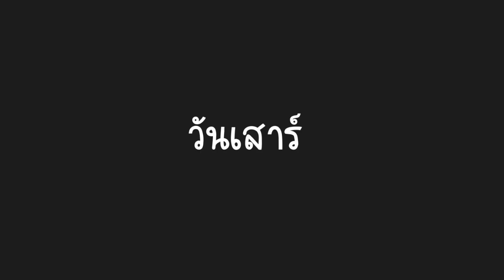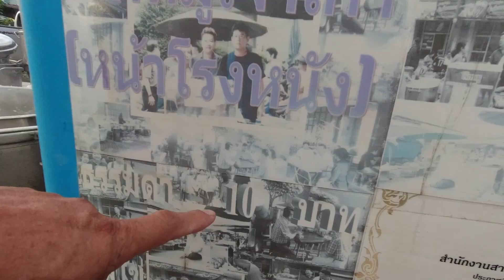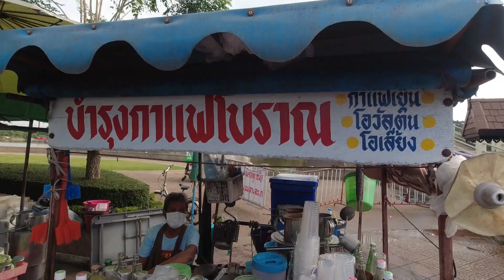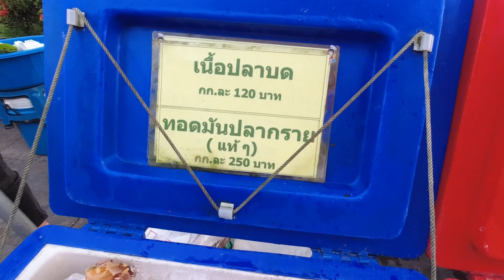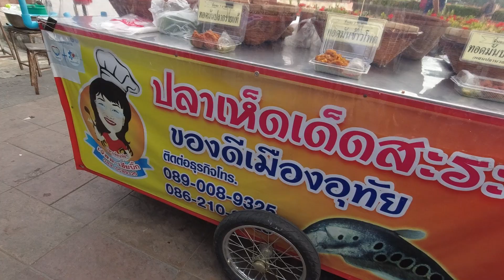เที่ยวอุทัยธานี เดินตลาดเช้า ริมแม่น้ำสะแกกรัง อุทัยธานี​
เที่ยวอุทัยธานี ตลาดเช้า วันหยุดวันนี้ มีโอกาส
ได้ เดินซื้อกับข้าวเช้า หาของกิน ที่ตลาดเช้าของคนอุทัย ริมแม่น้ำสะแกกรัง วิถีชีวิตชุมชน การค้าขายในรูปแบบเศรษฐกิจ​พอเพียง เก็บผักหาปลา เห็นแล้วชอบ เมืองเล็กๆแต่มีมุมที่ประทับใจแน่น กับอุทัยธานี​